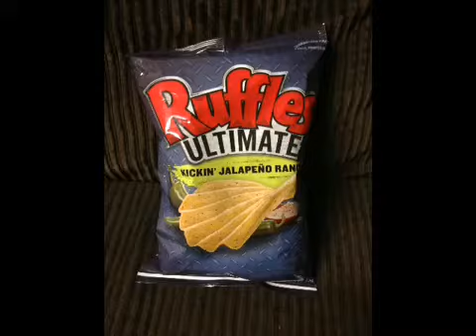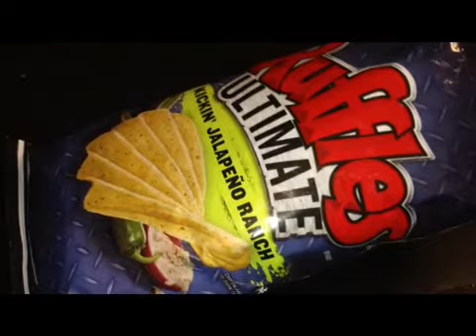Ruffles Ultimate Kickin' Jalapeño Ranch Chips Review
Ruffles Ultimate Kickin' Jalapeño Ranch Chips Review by Reggaefrank09
Flavor 1.5/5 off tasting chips are crunchy like you would expect but flavors are just off to me!
Heat 0.5/5 no burn lame!!

Skype me Reggaefrank9
Xbox Gamer Tag Reggaefrank